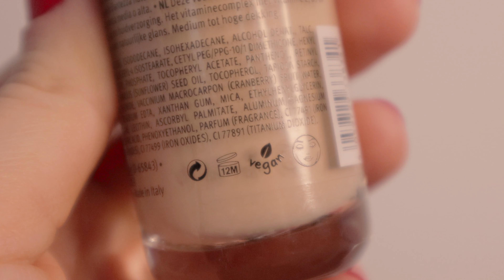Review Essence Fresh and Fit | 1001cosmetice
Fondul de ten Essence Fresh & Fit este unul dintre cele mai apreciate! Cu o calitate buna la un pret accesibil, acopera toate imperfectiunile si totodata are un aspect natural!
Decopera pe 1001cosmetice nuanta care ti se potriveste!